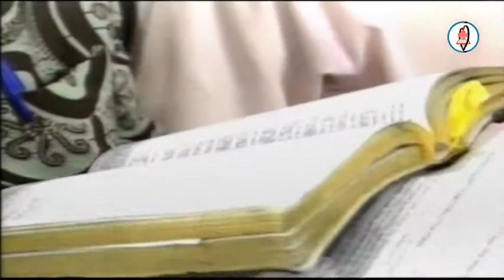LITTLE FOXES LITTLE FOLLY AND LITTLE FIRE - PAS. W.F. KUMUYI